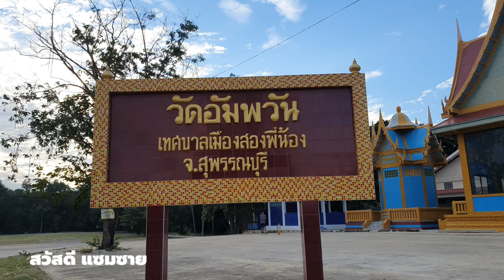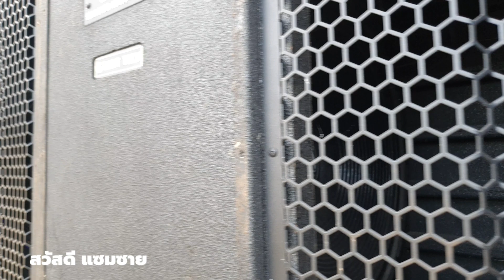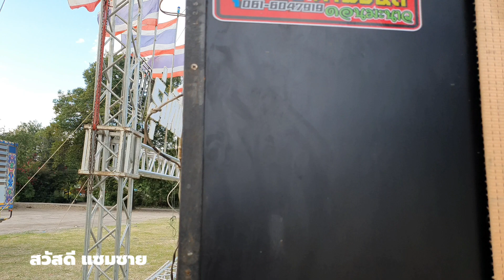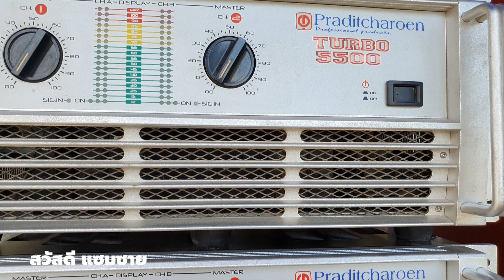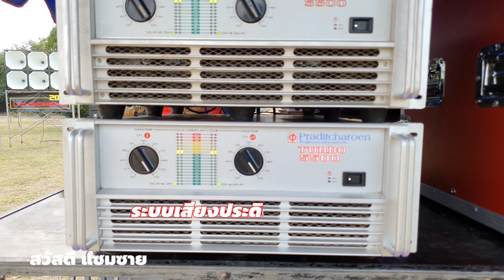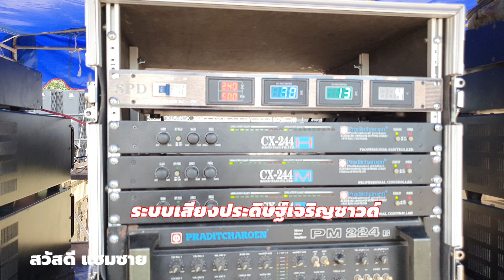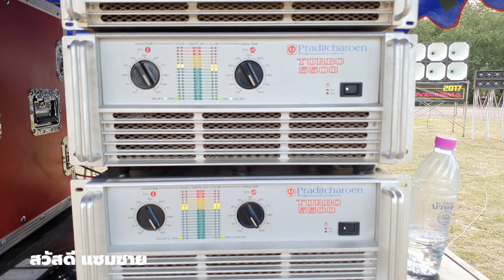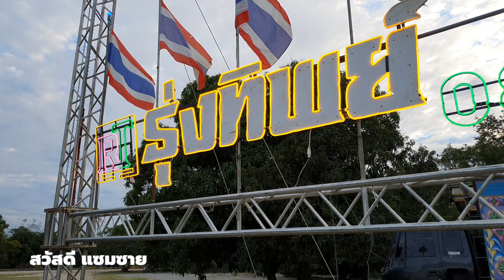รุ่งทิพย์ ภาพยนตร์ ระบบเสียงประดิษฐ์เจริญซาวด์ ในงานประจำปีวัดอัมพวัน สองพี่น้อง สุพรรณบุรี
หนังกลางแปลง หนังกลางแปลงงานวัด หนังกลางแปลงสุพรรณบุรี หนังกลางแปลงภาคกลาง รุ่งทิพย์ภาพยนตร์ งานประจำปีวัดอัมพวัน อำเภอสองพี่น้อง จังหวัดสุพรรณบุรี วันที่2/12/2563 รุ่งทิพย์ภาพยนตร์สามารถติดต่อได้ที่เบอร์โทร